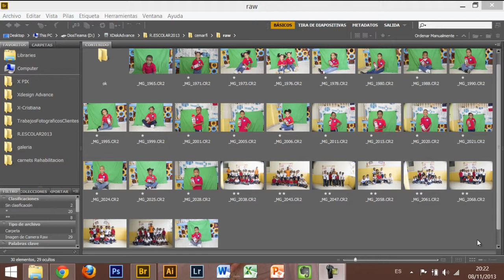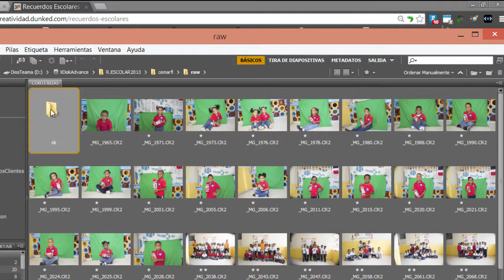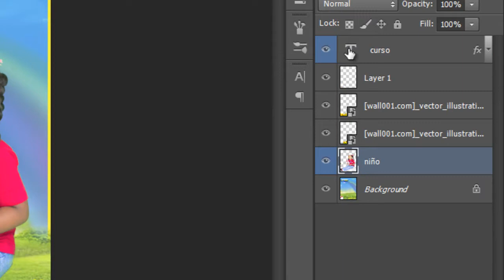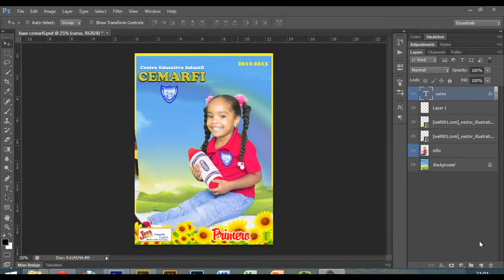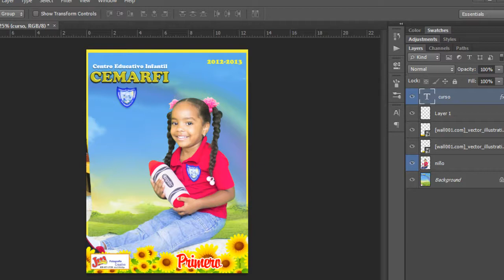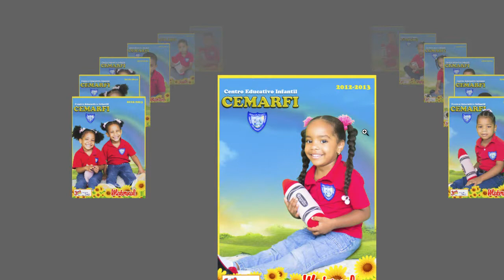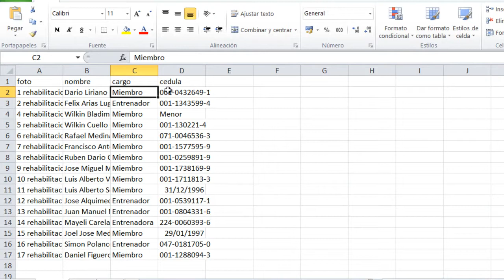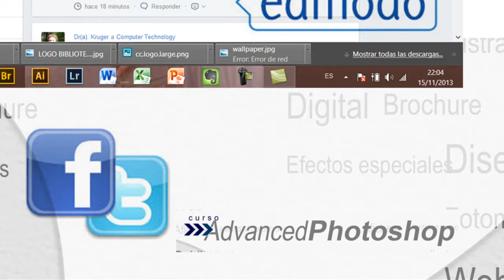Creando multiples archivos automaticamente en photoshop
En estCreando multiples archivos automaticamente en photoshope video aprenderás como crear varios archivos a partir de un archivo base